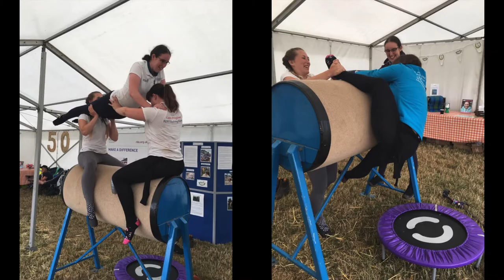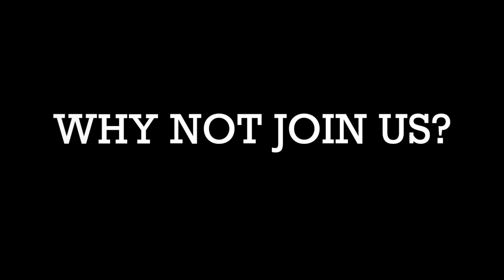What is Para Equestrian Vaulting?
Lots of people ask what para vaulting is. It's tricky to describe all that we do in words, so here are some photos which will give you a good general impression of our amazing sport! (Read more...)

This is the first of a small series of videos to introduce para vaulting. This one gives you a taste by showing you what we do, but others will discuss in more detail the benefits and practicalities of the sport.

Hopefully this video will demonstrate our love of every new challenge, of every horse we meet, and of each other as we work together to create amazing performances and to push ourselves and each other to ever greater heights (literally).

If you have any questions, please get in touch!